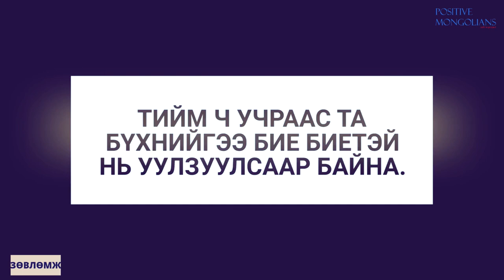Унгарт аялах, сурах, амьдрах тухай Нийгэм, түүх судлаач багш Ph.D O.Ширавжямц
Онлайн зѳвлѳмж энэ удаа нийгэм түүхийн багш мэргэжилтэй Монгол залуу Унгар улсад Докторт суралцаж байгаа тухай та бүхэндээ хүргэж байна.

Түүнийг О.Ширавжямц гэдэг. Монгол улсын боловсролын систем тогтолцоог ч мѳн илэн далангүй ярих түүний яриаг шимтэн сонсоорой.

Түүний үзэл бодол хѳдѳлѳр зүтгэлээс та бидэнд сурах зүйл их болохоор цаг гарган заавал үзээрэй,